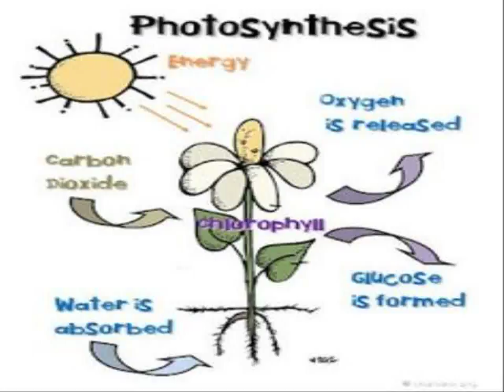BEST OF EVERYDAY SCIENCE PART22